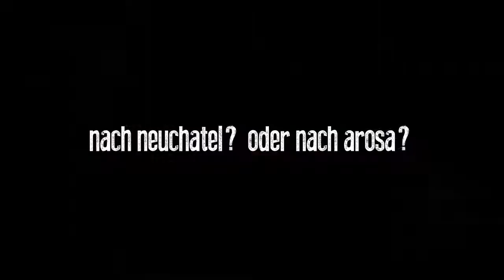EHC Chur: Bucher/Scherrer im Talk (ehc tv)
Interview mit Yannick Bucher und Rückkehrer Simon Scherrer kurz vor dem Saisonstart 2017/18.